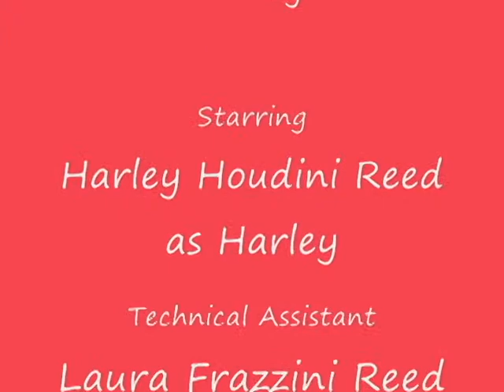Cute Miniature Schnauzer fights a Bell and a Bunny-Who will win?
Watch this feisty miniature Schnauzer named Harley as he lets a bell and a bunny both know who's the boss. The irony lies in the fact that as he battles the ringing bell, he continues to inadvertently strike it, which incenses him even more. And the sounds he utters come close to what might be considered dog yelling.